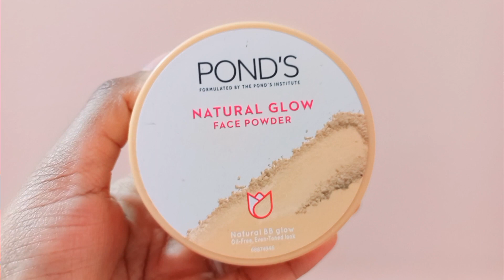Ponds Face Powder ನ್ನು ಬಳಸುವ ಮುನ್ನ ಈ ವಿಡಿಯೋ ನೋಡಿ / Ponds Natural Glow Face Powder Review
hey there!
In this video I have shared my honest review on Ponds Natural Glow Face Powder.It's Advantages, disadvantages and also how to use.

- Pond's Natural Glow Face Powder, BB Glow

- Pond's Natural Glow Face Powder, Pink Glow

Time Stamp
0:00 Intro
1:20 Story Time
1:41 Ponds Natural Glow Face Powder Packaging
2:44 Price Of Ponds Face Powder
3:04 Ponds Natural Glow Face Powder Shades
3:45 Ingredients in Ponds Powder Powder
4:26 How To Use Ponds Natural Glow Face Powder
5:58 Advantages of Ponds Powder
6:48 Disadvantages of Ponds Powder
7:39 Final Thoughts